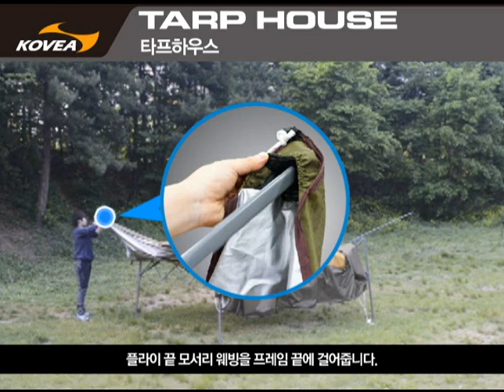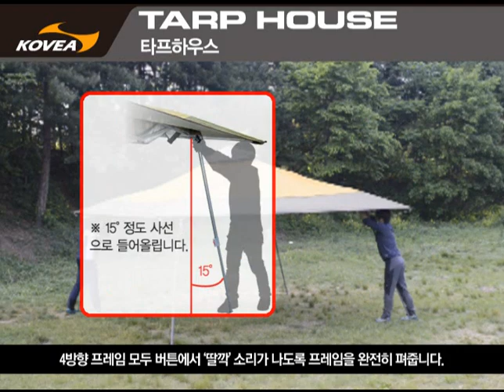타프하우스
설명